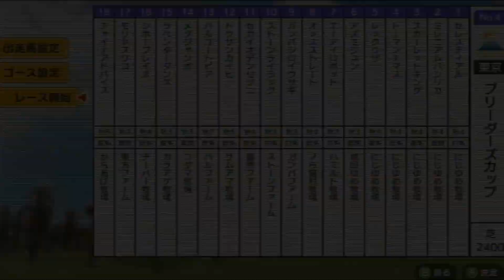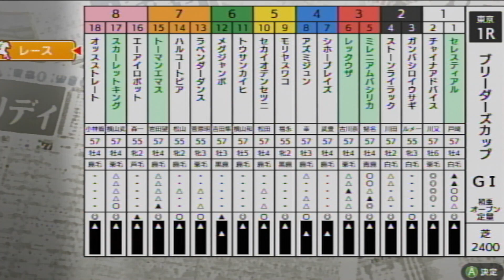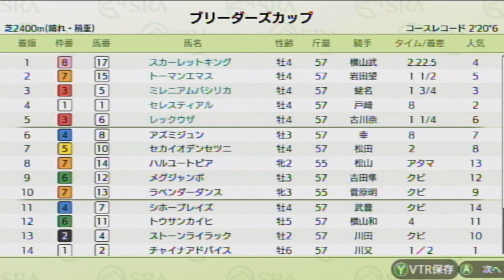【ダビスタSwitchブリーダーズカップ オンライン対戦 part1113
アズミジュン　　　　　　　　　成田ゆめ牧場
エーアイロボット　　　　　　　ハミルト牧場
オッスストレート　　　　　　　ノら猫村牧場
ガンバシロイウサギ　　　　　　ガンバファーム
ストーンライラック　　　　　　ストーンファーム
セカイオデンセツニ　　　　　　皇帝ファーム
トウサンカイヒ　　　　　　　　サムアマ牧場
ハルユートピア　　　　　　　　ハルファーム
メグジャンボ　　　　　　　　　コダマ牧場
ラベンダーダンス　　　　　　　カラアゲ牧場
シホーブレイズ　　　　　　　　チーバー牧場
モリヤスワコ　　　　　　　　　東方ファーム
チャイナアドバイス　　　　　　からあげ牧場